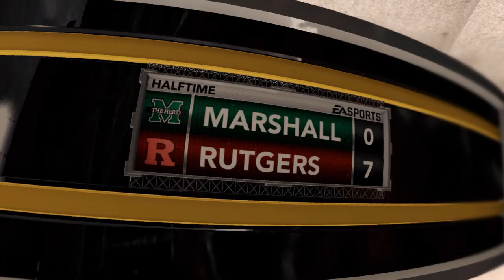Mascots Playing Football : Marshall vs Rutgers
Nothing makes more sense than a all mascot playoff using EA Sports NCAA Football 2012, an Xbox, and a suspect and failing PC. And it is not even football season. Great.

Just 1 minute quarters. Lots of hurry up offense, hail Mary passes, overtime, and wackiness.

This is Game 17 of 20  in Round 2.   Who will make it into the top 20!
Marshall Marco vs Rutgers Scarlet Knight

Teams are randomly picked and are evenly matched.
Games are 100% simulated so please don't blame me for what goes down :)

It's all for a laugh.